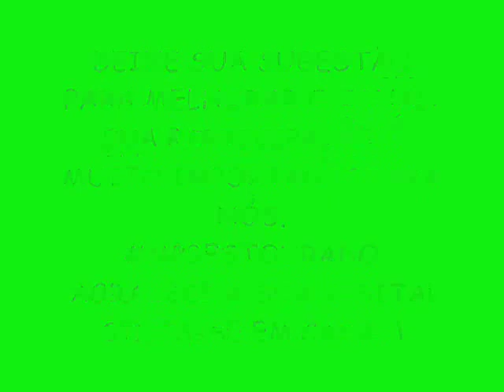BONDE DA RIQUEZA VERÃO 2015 LANÇAMENTO - HOJE EU TÔ DELÍCIA